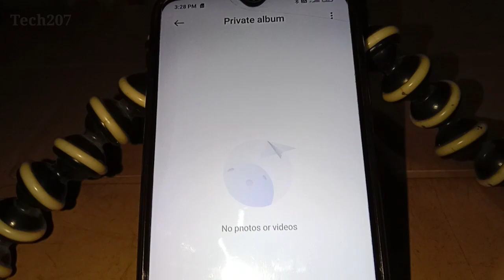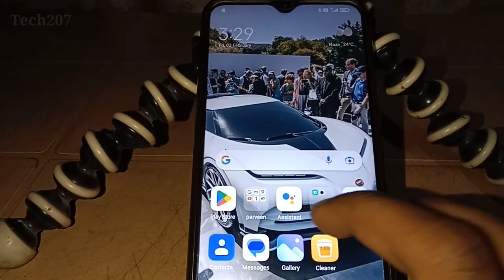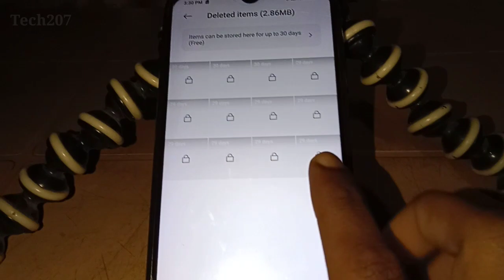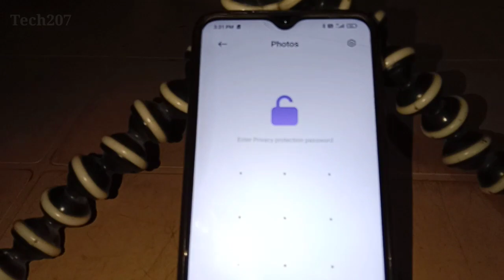redmi 9 power me private album se delete huye photo & video wapas kaise laye 2023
Aaj ke is video me bataya hoon ki redmi 9 power me private album se delete huye photo & video wapas kaise laye 2023

Your Queries-
redmi 9 power private album se delete huye photo video wapas kaise laye
redmi private album delete wapas kaise karen
redmi 9 power me private album se delete huye photo recovery
redmi ki private album se delete huye photo recover kaise karen
redmi ke private album se delete huye video wapas kaise laye